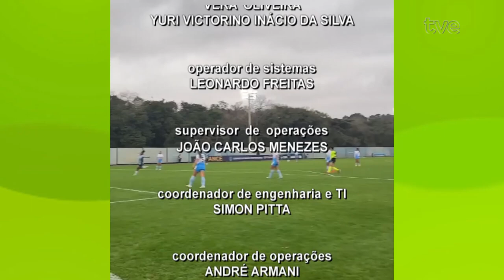TVE Esportes 21/08/ 2024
00:31 Termina nesta quarta-feira a primeira fase do brasileirão feminino de futebol. As gurias do Inter querem confirmar a classificação para as quartas de final, enquanto as meninas do Grêmio, já garantidas nos mata-matas, pretendem subir na tabela.
02:51 Recebemos Carlos Geison de Andrade - chefe da equipe MC Tubarão que  vai completar 50 anos em 2025.
09:33 O estadual de Futsal tem uma partida isolada esta noite. Em Seberi, a partir das oito horas, jogam Afucs e Yeesco. Organizada pela Liga Gaúcha, a competição teve oito jogos disputados no final de semana.
11:02 Falta uma semana para o início da Paralimpíada de Paris. Potência mundial e esperança de conquista de muitas medalhas, a equipe de atletismo terá um recorde de competidores na França
12:23 RS terá quatro representantes no campeonato mundial sub-18 de judô, que começa no final do mês em Lima, no Peru.